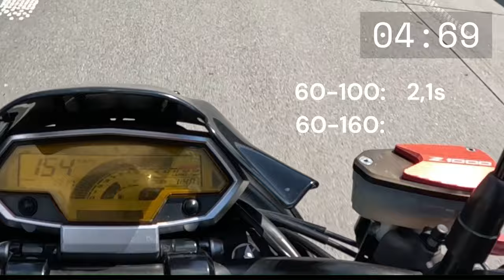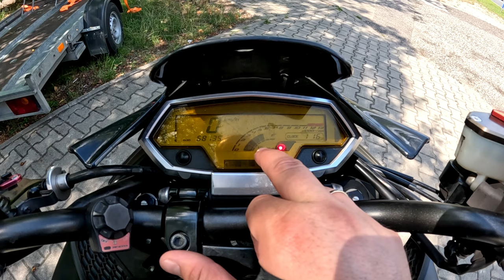TEST KAWASAKI Z1000 (2010-2013)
Siema! Dziś pod tyłkiem bardzo fajny mocny naked Kawasaki Z1000 3generacja (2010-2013) zapraszam na oglądanie testu.